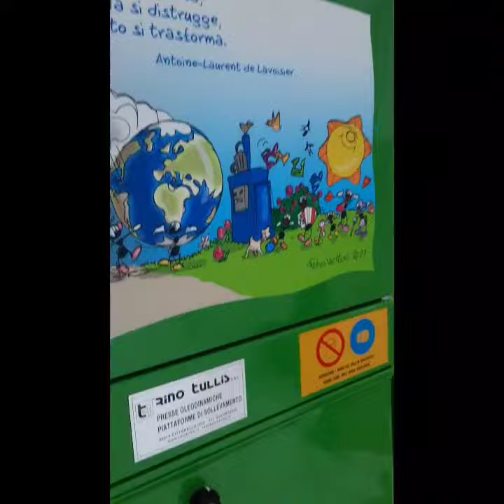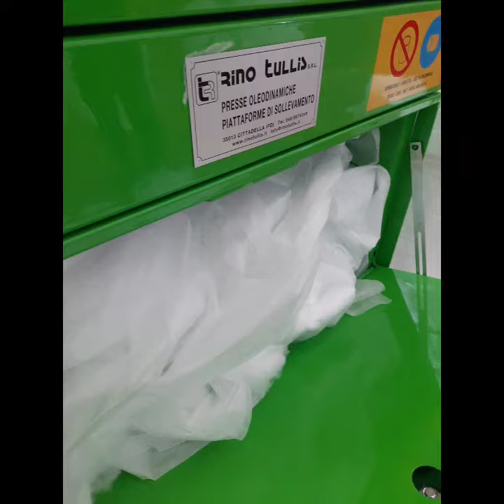Rino Tullis - Compattatore verticale Mod. TR 4 EASY-PN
L'azienda Ramedical srl, leader italiano nella produzione di dispositivi di protezione individuale, utilizza il Compattatore verticale TR 4 EASY-PN per una gestione efficace dei rifiuti e dello scarto di packaging.

Una macchina ultra compatta e sempre efficiente, vediamo la pressa TR 4 EASY-PN in azione!